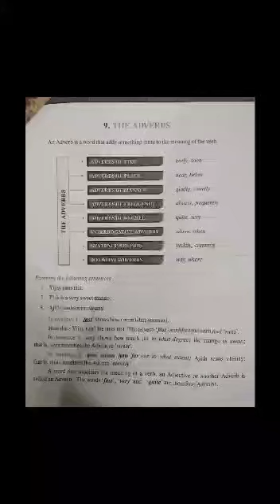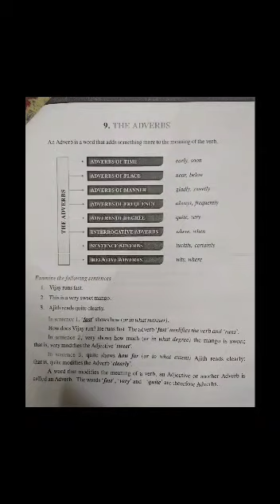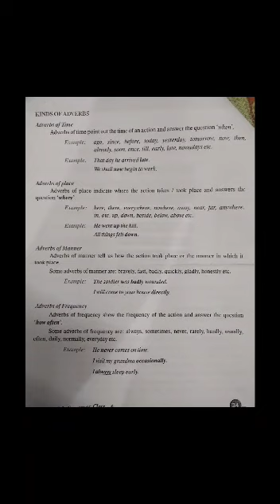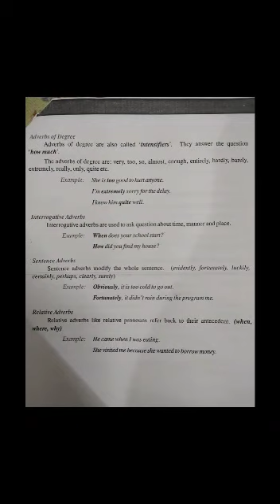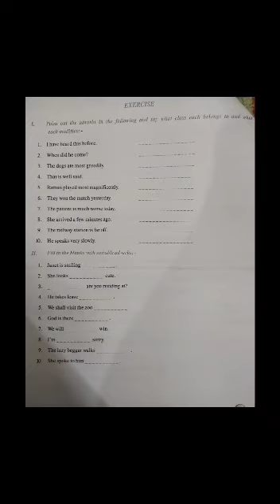Vl C Adverbs